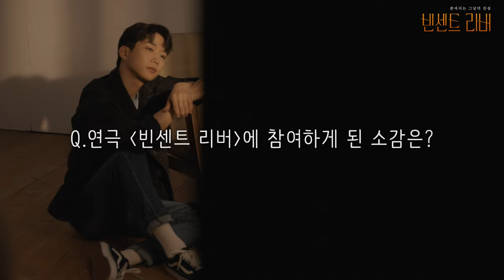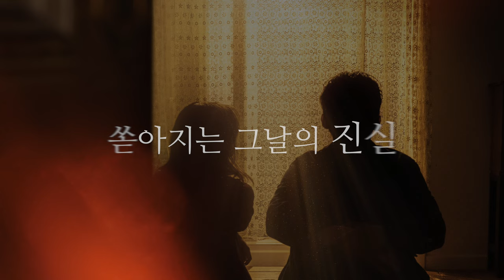[빈센트 리버] 2022 연극 빈센트리버 데이비역 인터뷰_이주승, 김현진, 강승호 배우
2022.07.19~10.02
드림아트센터 4관